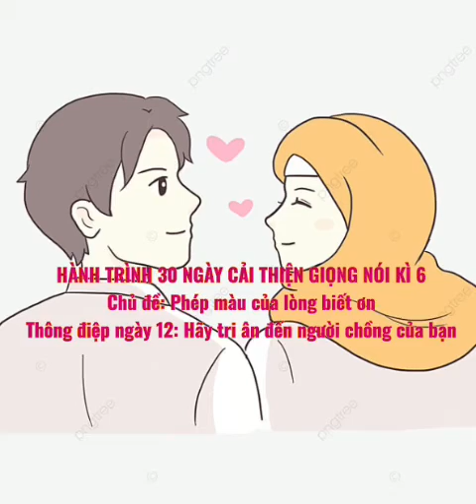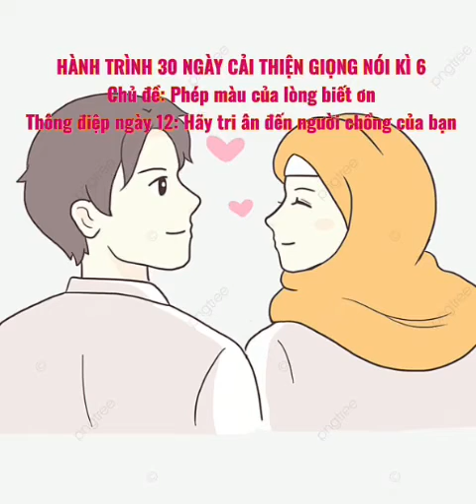Thong diep ngay 12: Tri an den nguoi chong cua ban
HÀNH TRÌNH 30 NGÀY CẢI THIỆN GIỌNG NÓI KÌ 6
Chủ đề: Phép màu của lòng biết ơn